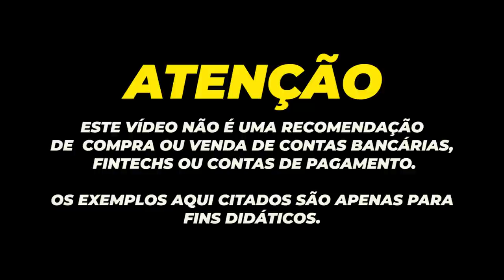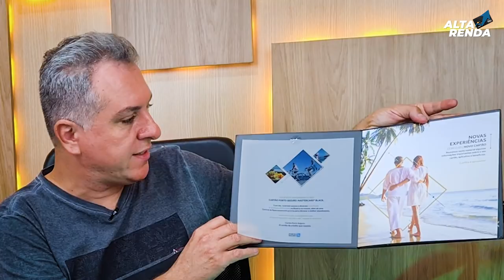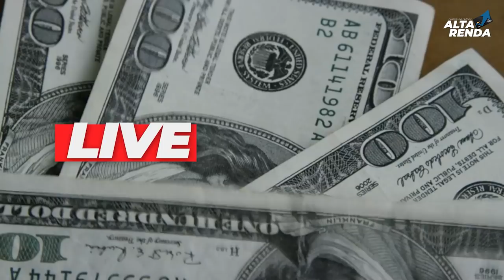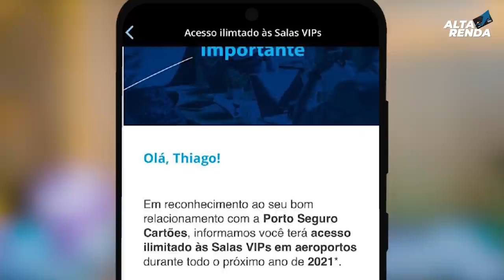💳MASTERCARD BLACK E VISA INFINITE PORTO SEGURO | ACESSO GRÁTIS AO LOUNGE KEY E PRIORITY PASS.